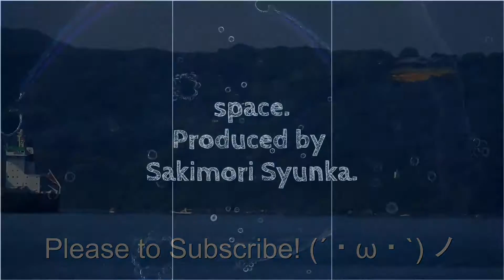Video recording of the June 22, 2016